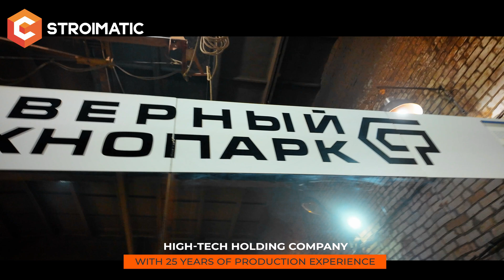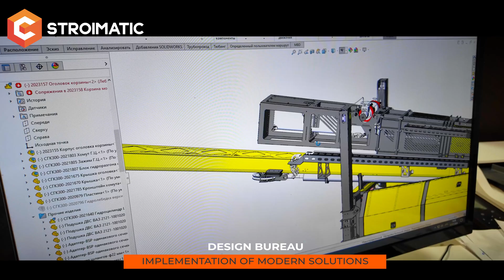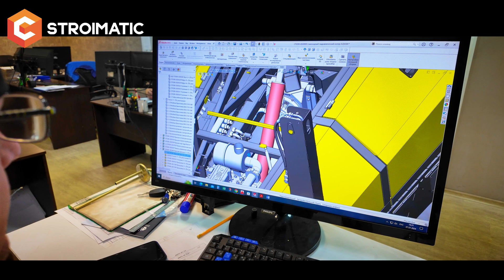How STROIMATIC pile driving rigs are manufactured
In this video, you will learn how STROIMATIC pile drivers are manufactured.

As a leading manufacturer of mini pile drivers in Russia, we create the most reliable foundations for your success.

Our company, based in Cherepovets, has been producing innovative pile drivers for over 25 years, which are used in private, commercial and industrial construction.

At our high-tech plant, where over 350 specialists work, equipment is manufactured using metal from the largest supplier - Severstal. From blanks to final assembly - each stage is controlled to ensure the highest quality of products.

Learn why Stroymatik pile drivers have become a market leader, and how we continue to expand our horizons, offering customers advanced solutions and unrivaled support 24/7.